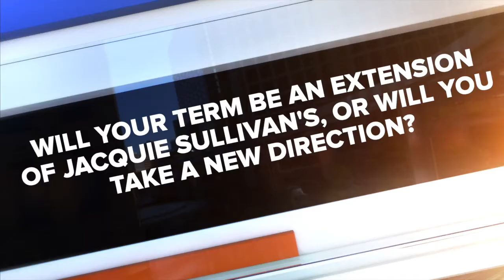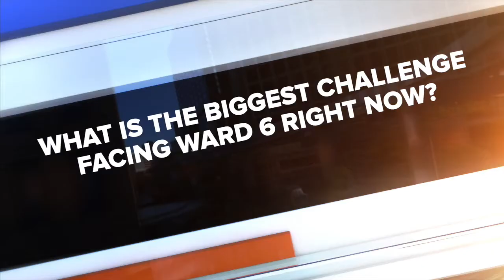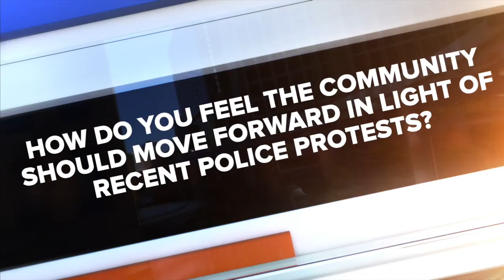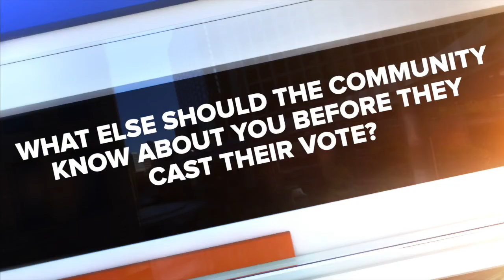Getting to know the Bakersfield City Council Ward 6 Candidates